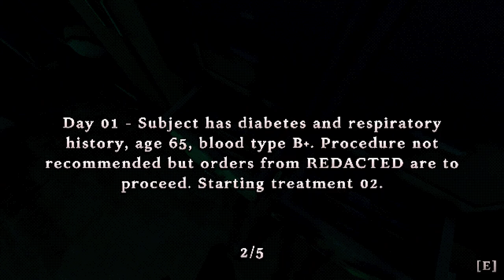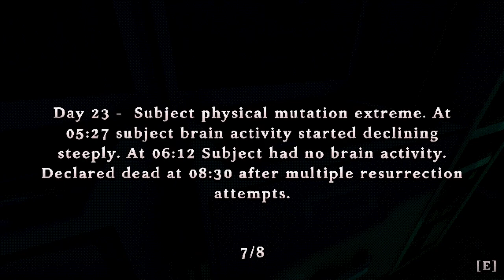The Tartarus Key [3] TGI Kaiday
Ah, the heat was the key. Some pretty straightforward ones here, with the most difficult thing being hunting for items.